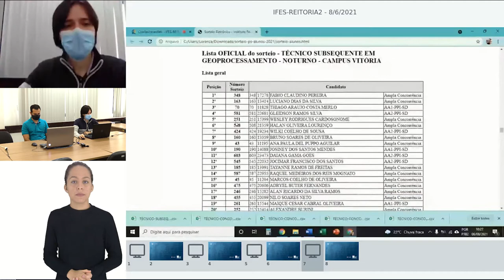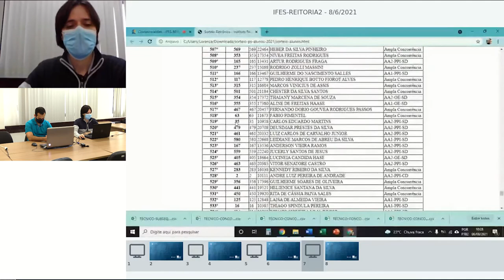1233 - TÉCNICO SUBSEQUENTE EM GEOPROCESSAMENTO - NOTURNO - CAMPUS VITÓRIA